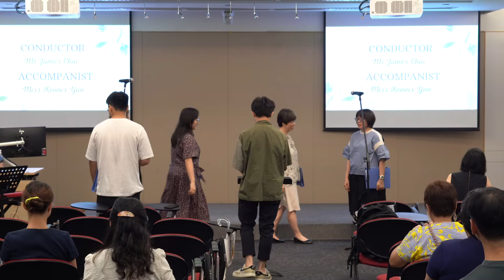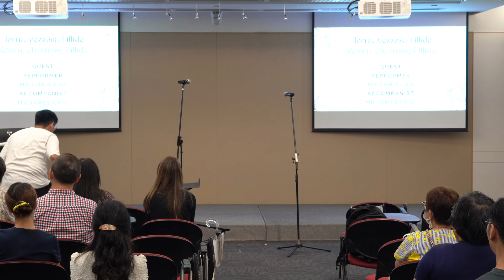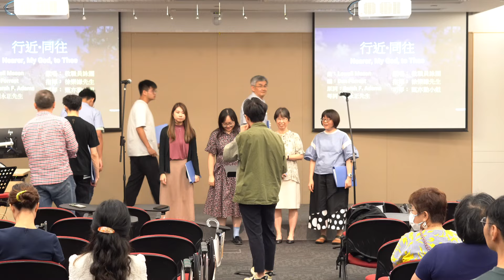教職員集會 Faculty & Staff Assembly | Staff Choir Annual Concert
香港浸會大學校牧處主辦 — 教職員集會 Faculty & Staff Assembly
協辦：教職員團契、教職員詠團、
教職員詠團年度音樂會 Staff Choir Annual Concert

演出單位 | Performer：教職員詠團 Staff Choir

嘉賓 | Guest Performer: Mr Chris Chung, Mr. King Wong (音樂學院同學 Academy of Music Students)